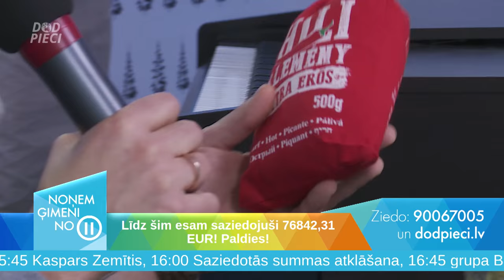DodPieci 2015: Mārtiņš Sirmais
DodPieci un noņem ģimeni no pauzes. Paldies katram, kas ziedojis!